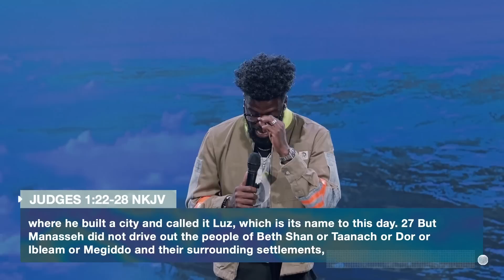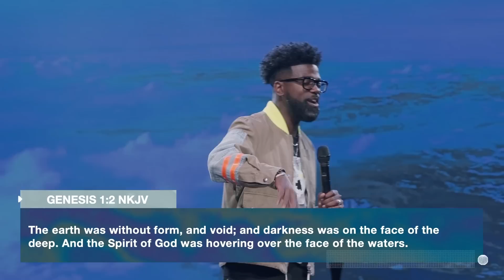Torn Between Here and There | Pastor Stephen Chandler | Union Church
|| NEXT STEPS ||
Have you made a decision to follow Jesus? We want to celebrate you!! Click this link to take your NEXT STEP at Union Church

Union Church is a church that exists to help people know God, find freedom, discover purpose, and make a difference. At Union Church, we believe in doing everything possible to connect people to Christ and unite them to their purpose. We are one church in multiple locations in Maryland.